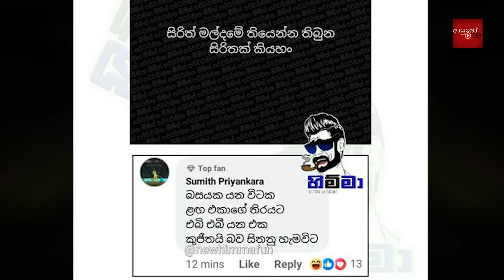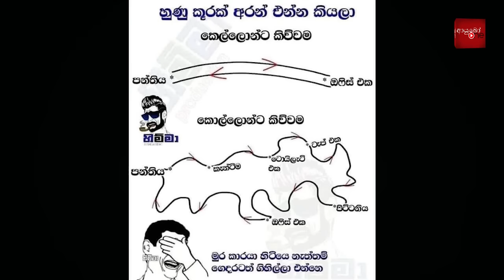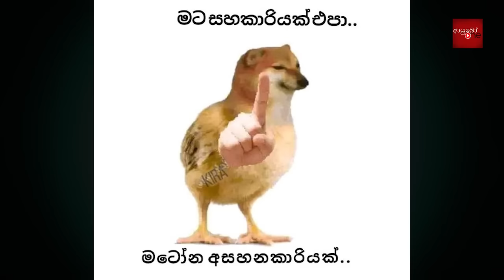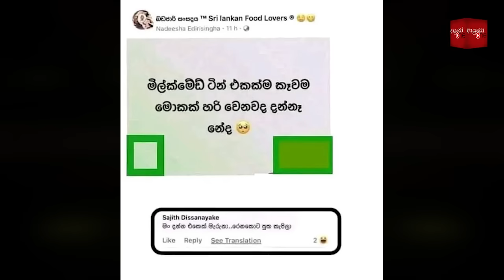Bukiye Rasa Katha | Funny Fb Memes Sinhala | 2023 - 11 - 22